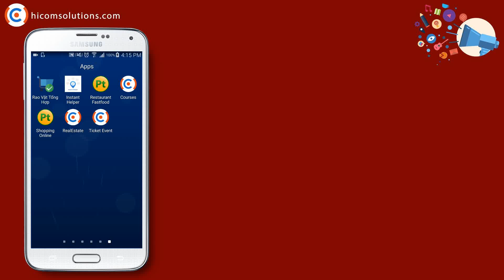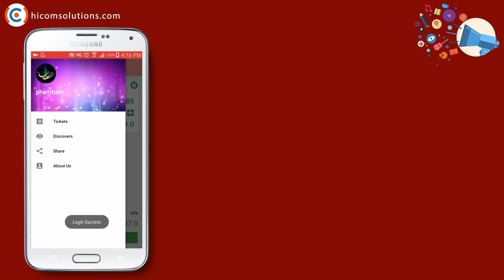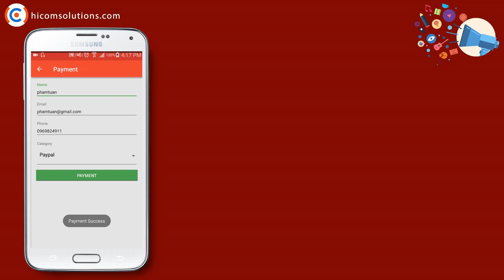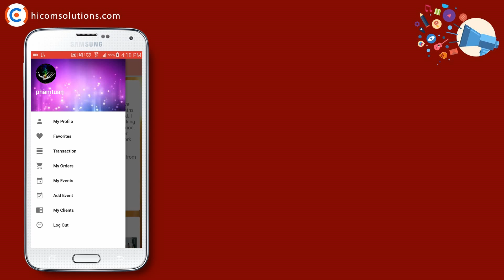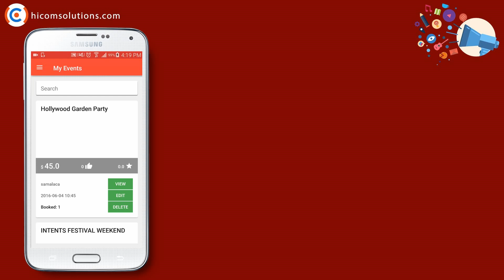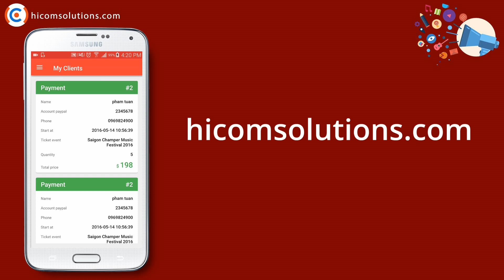Event Tickets Android App Source Code For Sale